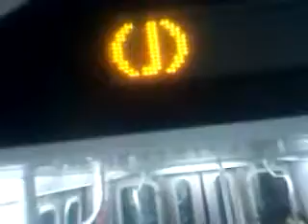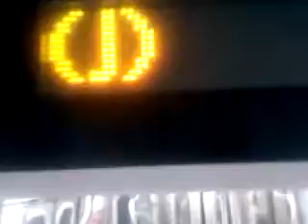Not the Usual Way to Take the Subway